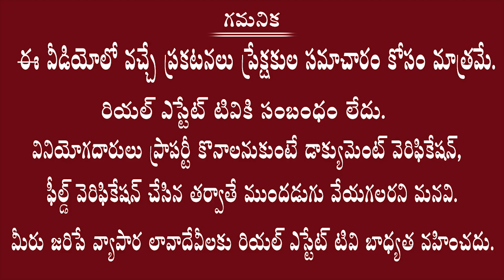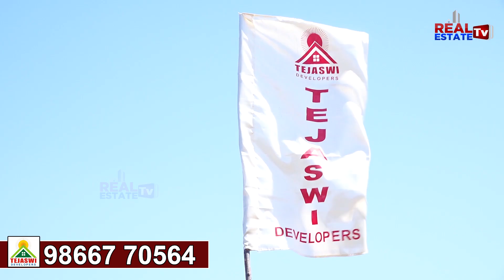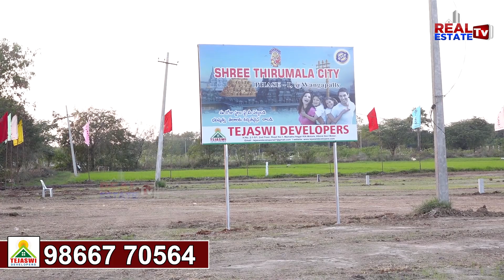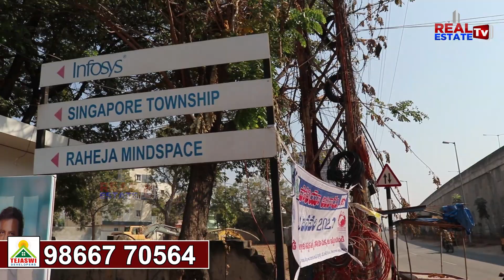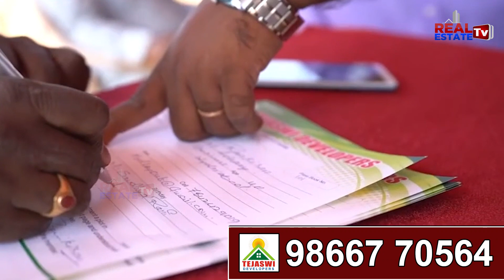Tejaswi Developers || యాదాద్రి పరిసరాల్లో పర్ఫెక్ట్ వెంచర్